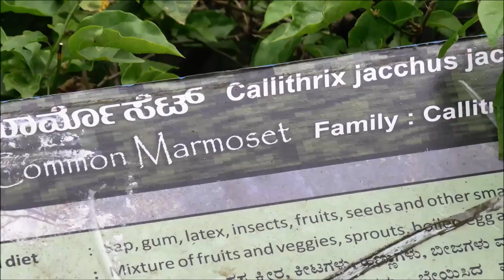Rayappa Kasi Marmoset, Mysore Zoo, India, Oct 28, 2018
The marmosets, also known as zaris, are twenty-two New World monkey species of the genera Callithrix, Cebuella, Callibella and Mico. All four genera are part of the biological family Callitrichidae. The term marmoset is also used in reference to the Goeldi's marmoset, Callimico goeldii, which is closely related.
Most marmosets are about 20 centimetres (8 in) long. Relative to other monkeys, they show some apparently primitive features: they have claws rather than nails, and tactile hairs on their wrists. They lack wisdom teeth, and their brain layout seems to be relatively primitive. Their body temperature Marmosets are native to South America and have been found in Bolivia, Brazil, Colombia, Ecuador, Paraguay and Peru. They have also been spotted in Central America and Mexico. They are also raised in captivity as pets.